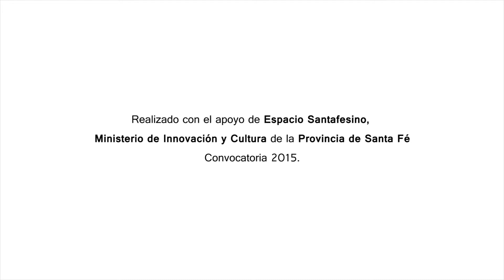Trailer - Vecino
Vecino indaga el imaginario de Rafaela (Santa Fe, Argentina), una ciudad que se define a sí misma como ciudad de inmigrantes, a la hora de pensar la nueva inmigración senegalesa que está arribando a la ciudad. Una reflexión sobre la propia identidad desde las suposiciones puestas en juego en la construcción colectiva del otro.

Fue ganador del programa Espacio Santafesino en la categoría Unitario en 2015.